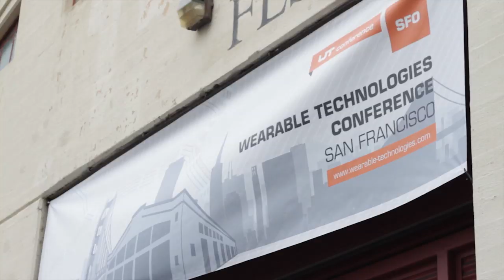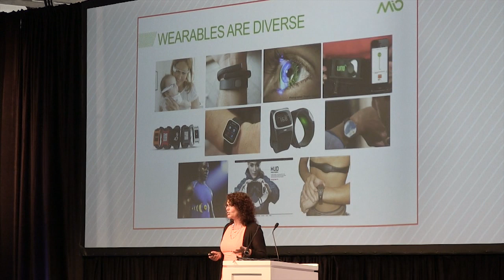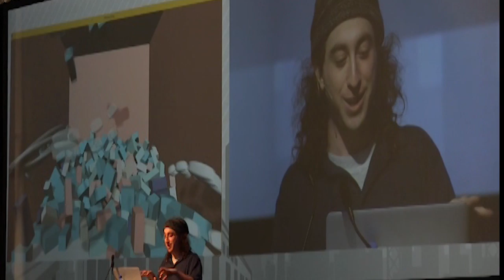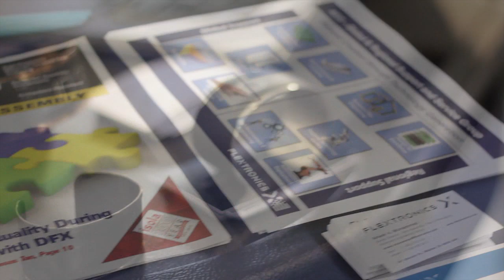Wearable Technologies Conference 2014 USA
Some highlights from the 12th Wearable Technologies Conference 2014 I USA in San Francisco.